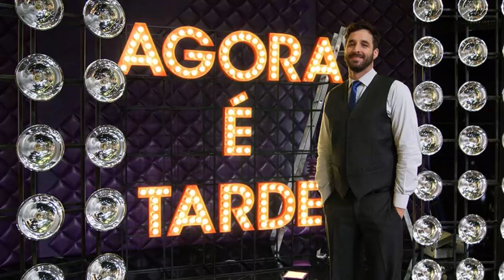DIGUINHO CORUJA PERDEU A PACIÊNCIA E QUEBROU O PAU NO PÂNICO! | Especiais - EP. 126